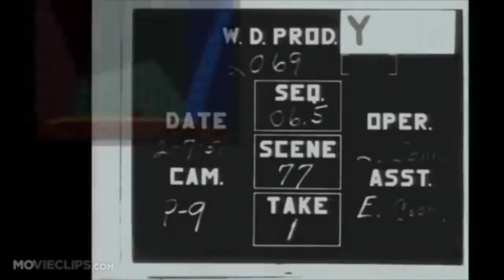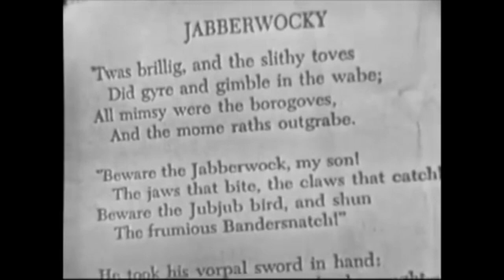Kathryn Beaumont Live Action Clips